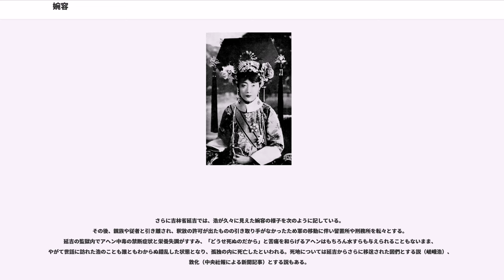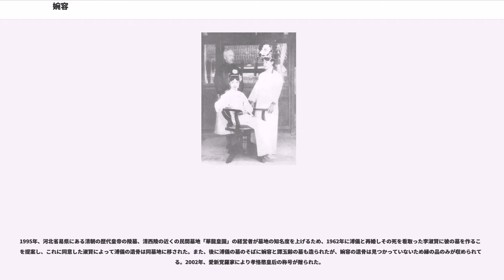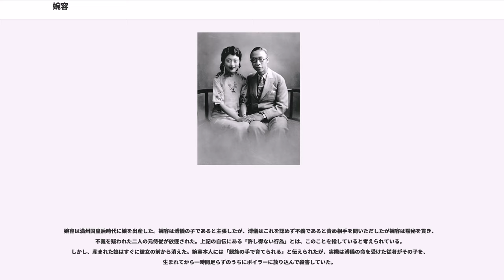婉容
婉容（えんよう、1906年11月13日 - 1946年6月20日）は満州国の皇后。清最後の皇帝（宣統帝）にして満州国皇帝（康徳帝）の愛新覚羅溥儀の正妃。実家の姓からゴベイル（郭布爾）皇后とも呼ばれる。

1906年、満洲旗人のゴベイル氏（Gobeir hala、郭布爾、郭布羅、郭博勒）の栄源（Žung-yuwan、ジュンユワン）の娘として、北京で生まれる。魏の詩人曹植の『』から婉容と名づけられ、さらに同じ『洛神賦』に因み「慕鴻」の字を名乗る。

天津のミッション・スクールで西洋風の教育を受けて育つ。婉容が17歳の時、溥儀の正妻（皇后）として迎えられた。同時期に側室（）として文繍も溥儀の妻となる。当時、溥儀は紫禁城で西洋風の教育を受けており、スコットランド人家庭教師レジナルド・ジョンストンにより「ヘンリー」の英語名を持った。婉容にも中国生まれの米国人が家庭教師となり、「エリザベス」の英語名を与えられた。

婉容は溥儀、文繍と多くの宦官や従者とともに紫禁城内で平穏な生活を送る。もっとも溥儀との面会には互いの従者を通じて相手方の承諾が必要であるうえ、幼少時より大清皇帝の座にあり「妻も妾も君主の奴隷」（溥儀『わが半生』）と見做していた溥儀は、婉容に夫婦としての愛情をもって接することも同衾することもほとんどなく、また広い城内で淑妃である文繍と顔を合わせることもほどんどなかった。

1924年、北京政変により清室優待条件が破棄されると紫禁城を追放され、各国からの保護も拒否される。日本のみが溥儀らへの支援を表明し、天津の日本租界の張園へ、1929年にはさらに静園へ移住する。中国国内における内戦（国共内戦）の影響は天津には大きく及ばず、また紫禁城を離れたことで因習に囚われることなく、日本の関与が深まり外出に監視がつくようになるまで、夫妻は現代風で自由な生活を送った。

しかし文繍が張園を脱出し離婚したのを機に、溥儀と婉容の夫婦仲は悪化してゆく。溥儀は文繍に対する愛情はなかったが、婉容が文繍を追い出し、離婚により皇帝としての体面を貶められたと考えたためである。さらに溥儀が、婉容自身の望みでもあり紫禁城居住時期から何度か試みていた海外脱出を諦め復辟に執心するようになり、鬱屈した気分を晴らそうとした婉容はアヘンに手を出し、やがて中毒症状を示すようになっていく。

1931年暮れ、満洲事変勃発後、溥儀が日本陸軍から「大清帝国の復興である新国家（満州国）」の皇帝となるよう要請を受け受諾し、天津を脱出して満州へ移住。静園から溥儀が去ったことを知った婉容は、溥儀から満州に来るよう求められたが皇后の身分にも皇帝のもとへも戻る意思がないと断ったが、関東軍の命を受けた金璧輝こと川島芳子に「皇帝が大連で亡くなったため葬儀に出席してもらいたい」と欺かれ、満州に連れ出された。

溥儀が2年間の執政を経て1934年3月1日に皇帝に即位すると、婉容もまた皇后となるが、皇后に相応しくないと見なす関東軍の意向により、公式の場に姿を見せることはほとんどなく、告天礼の儀式にも、即位式に参列することも叶わなかった。

6月7日、訪満していた秩父宮雍仁親王による勲章伝達式に際しても、関東軍は婉容を謁見させたくなかったが、「伝達式には皇帝・皇后ともに出席すべし」との日本政府の主張により例外的にこれを受け入れた。婉容は勲一等宝冠章受賞の儀式でもその後の宴でも、さらに12日に行われた満州国皇帝による招宴の席でも、噂されていたような中毒症状を見せることもなく、健康そのものの様子で儀式に臨み宴の女主人役を務めた。

しかし自由のない閉塞的な暮らしと皇后としての振る舞いも許されない状況の下でアヘンへの依存は高まり、1935年頃には新しい衣料を購入することもなくなった。溥儀の弟溥傑の妻であった嵯峨浩は、1937年秋頃の様子として、アヘン中毒の影響から婉容の食事の様子に異常な兆候があったと自伝に記している。
満州国時代末期に婉容の姿を見た者によると、彼女はボロ同然のすり切れた服をまとい、髪は乱れたまま、化粧はおろか顔を洗うこともなくなり、不健康な生活のため視力をほとんど失い、自力で立ち上がることすらできなかったという。ついには精神錯乱を来していたというが、溥儀は手をさしのべることもなく、むしろ離婚と婉容の廃妃を考えていたと言われる。

日本の敗戦後、溥儀が日本への亡命を企て逃亡した後、義妹の浩らわずかな親族...